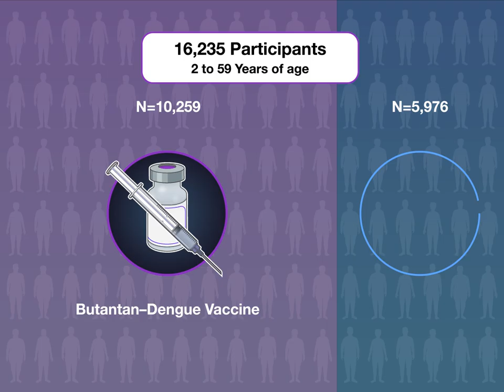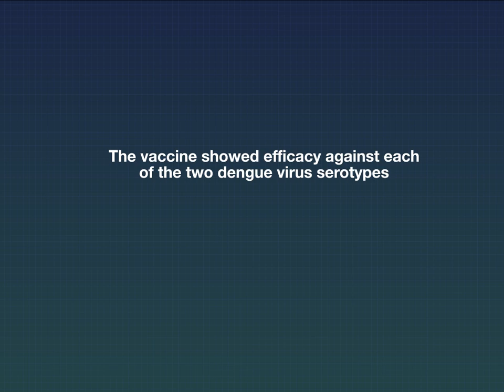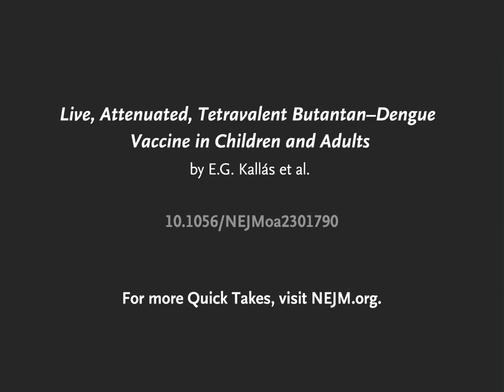Butantan–Dengue Vaccine in Children and Adults | NEJM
A single-dose vaccine that offers protection against all four dengue virus serotypes without regard to dengue baseline serostatus and across a wide age range is needed.